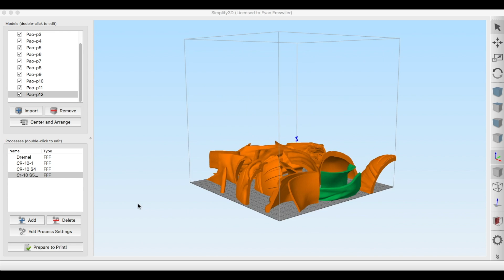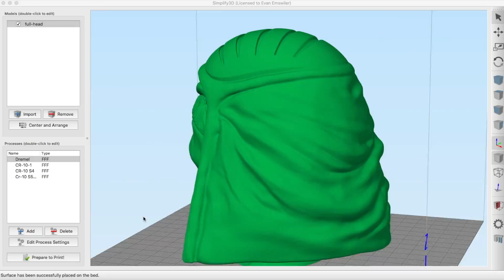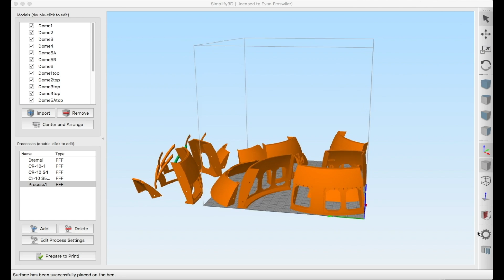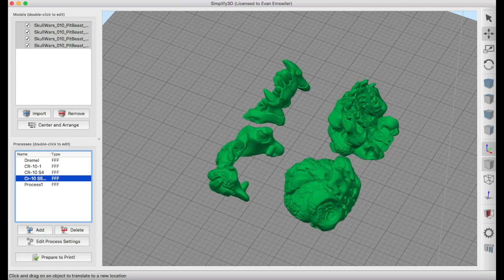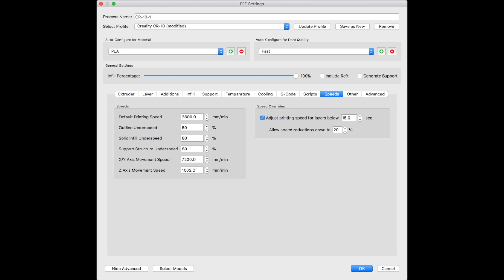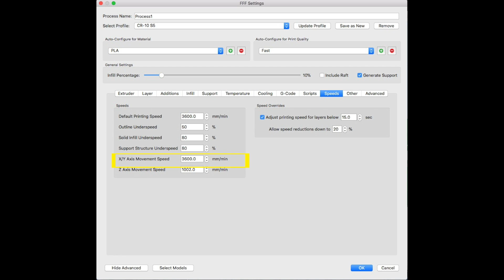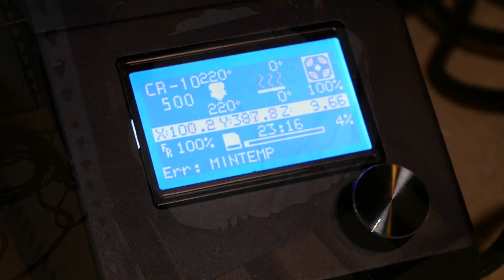Make Insanely Huge Prints on the Creality CR-10 S5!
I made a first look video about the Creality CR-10 S5 a couple of months ago, but this is my final review of the Creality CR-10 S5 after using it for hundreds of hours of printing.